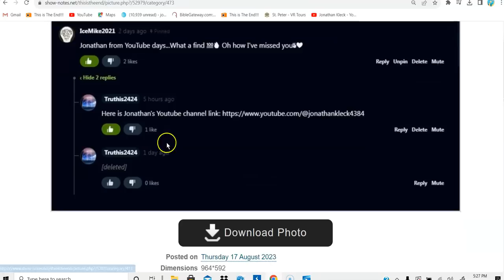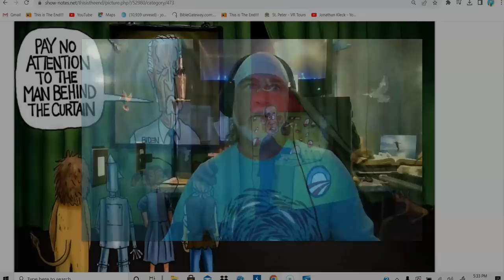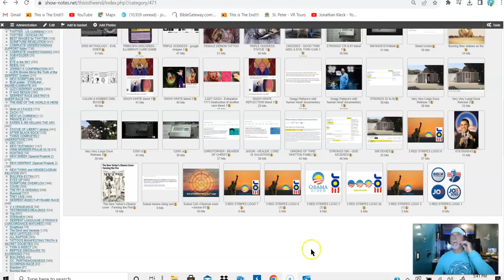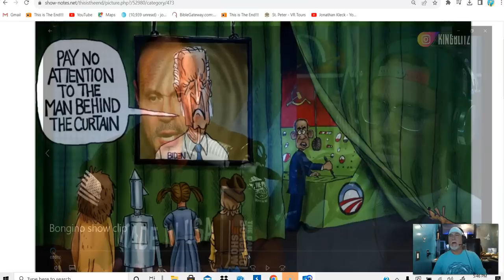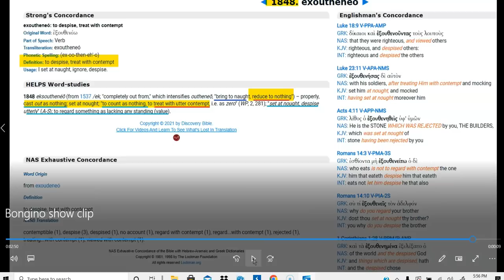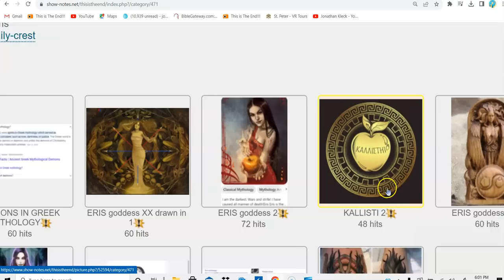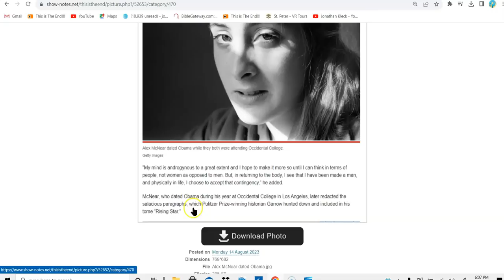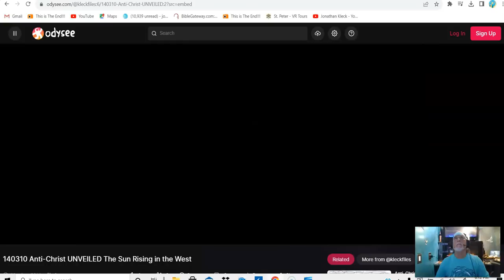Strong Delusion, the ONLY Explaination for the Worlds Blindness They, will SEE but Not Perceive..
Anti-Christ UNVEILED The Sun Rising in the West
The Strong Delusion is the ONLY Explaination for the Gross Blindness of the WORLD